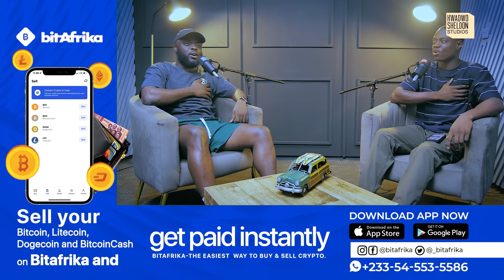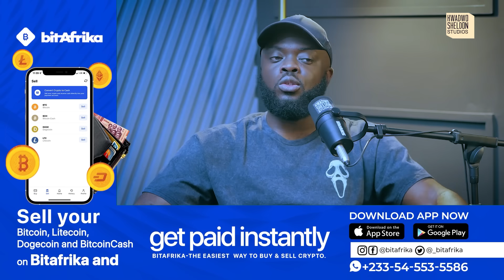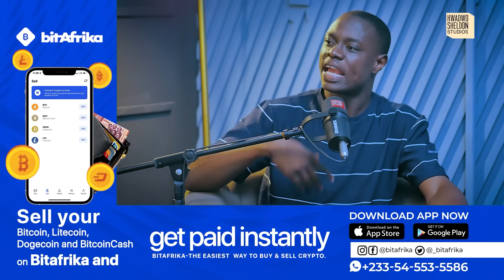Dear Adwoa Sarfo…. “motherland or Fatherland” no Dey mean anything!!!